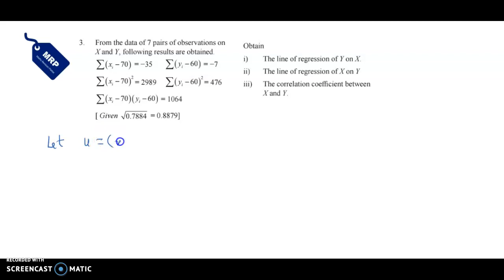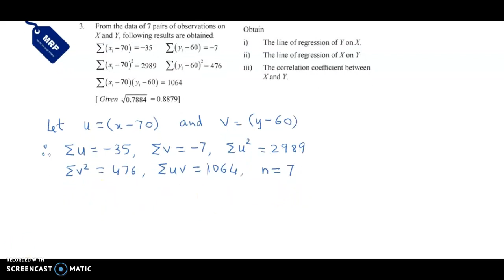Linear Regression - Maharashtra HSC Board - Class 12 - Commerce - Ex 3.2 - Qs. 3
Welcome to a comprehensive journey through the third chapter of the STANDARD TWELVE Mathematics and Statistics (Commerce) Part - II textbook, meticulously crafted by the Maharashtra State Bureau of Textbook Production and Curriculum Research.

🔍 In this enlightening video, we delve into the realm of Linear Regression. Join us as we decipher the art of understanding, calculating, and interpreting data trends.

Key Highlights:
📊 Deciphering Regression: Grasp the essence of regression, different types, and the meaning of linear regression.
📉 Calculating Coefficients: Dive into finding regression coefficients and learn to state equations of regression lines.
🔄 Data Relationships: Understand the interplay between standard deviations, regression coefficients, and correlation coefficients.
🔗 Chapter Competency Statement: From properties of regression coefficients to problem-solving based on regression, build a solid foundation.

🚀 Equip yourself with the skills to unravel data mysteries! Whether you're a commerce student or an aspiring analyst, this chapter empowers you to analyze data trends effectively.

📚 Set sail on this data exploration journey! Show your support by hitting the like button, subscribing for more insightful content, and activating the notification bell to stay updated as we decipher the world of data for your academic voyage.